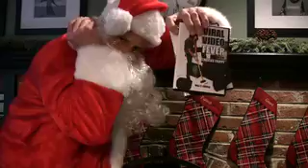Nobody Watched This Video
'Tis the season for Christmas Collaboration videos. Here are some of the out takes of ones you might have seen. And some you may never...